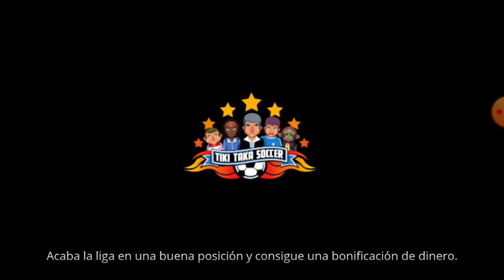My first point | Tiki Taka Soccer | Chester vs Chancho Rengo | Conference Match #2